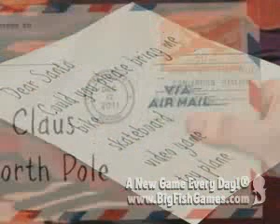Christmas Wonderland 2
Help Santa Claus in his amazing Christmas Wonderland! Join forces with Santa's elves and make this the best Christmas ever! The Workshop is buzzing with activity and Wonderland is crammed full of fabulous toys, candy canes and Nativity characters, but they still need your Hidden Object talents. Complete tricky puzzles and fun minigames to make sure all children have tons of presents to unwrap on Christmas morning!

Join forces with the elves
Travel to a Christmas Wonderland
Help Santa Claus deliver toys!